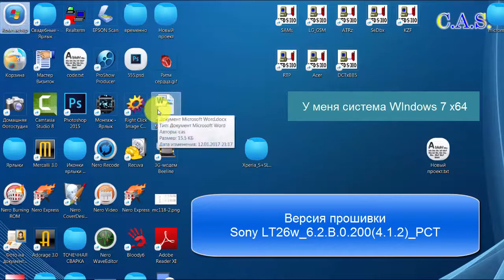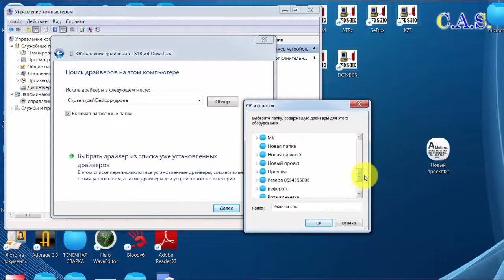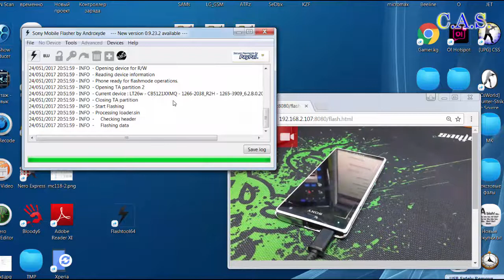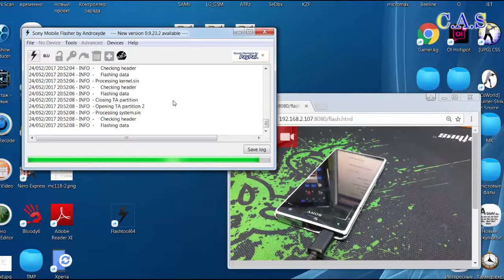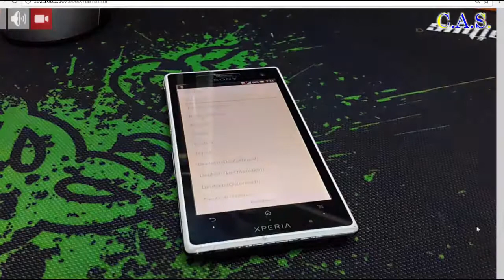Sony Xperia LT26W - прошивка firmware, reset settings, install drivers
Видео о том как прошить телефон, потому, что он заблокировался под графический ключ.
Извените я ошибся на видео говорю SONY LT26i, а на самом деле  LT26W